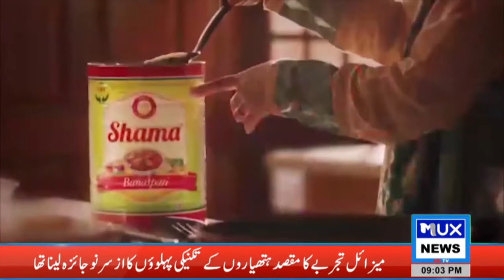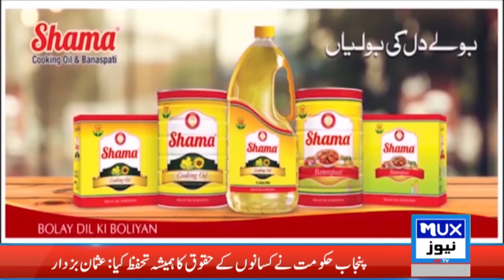News Bulletin || 25 November 2021 || 09:00 PM || MUX News HD